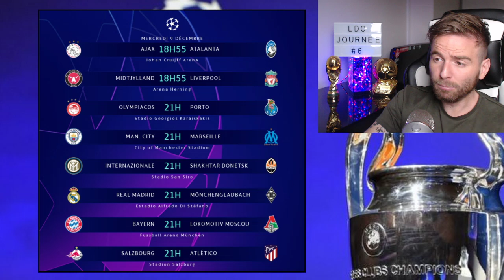CRISTIANO RONALDO RETROUVE ENFIN SON RIVAL DE TOUJOURS MESSI ! / NEYMAR ET MBAPPÉ SAVENT QUOI FAIRE